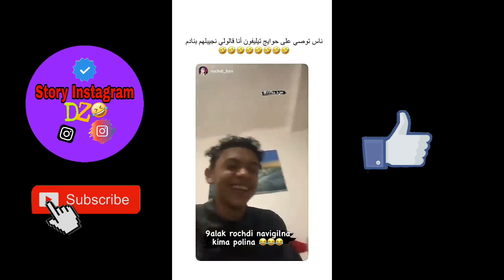ستوريات هشام دوناف, ريفكا مع بولينا | بولينا دارت حجاب 😱